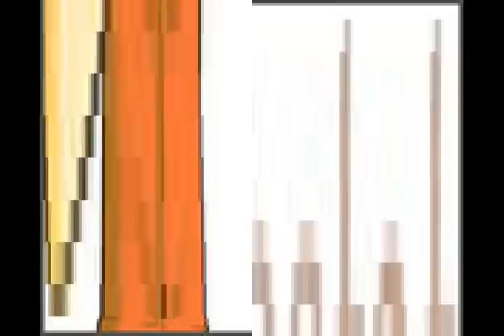vampire lestat forever young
favourite vampire so beautiful lively and sexy. long live lestat lioncourt. art deviant art. thank you